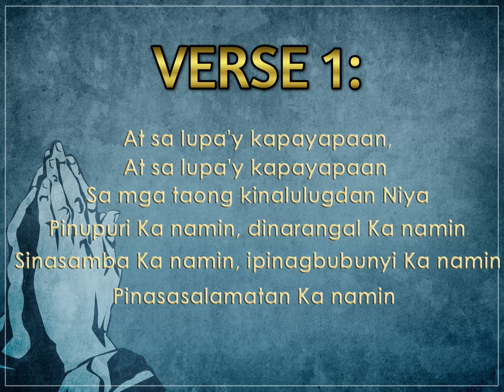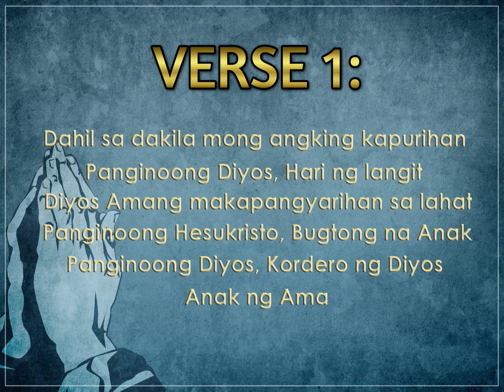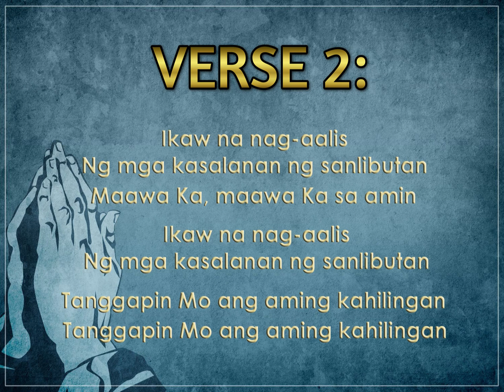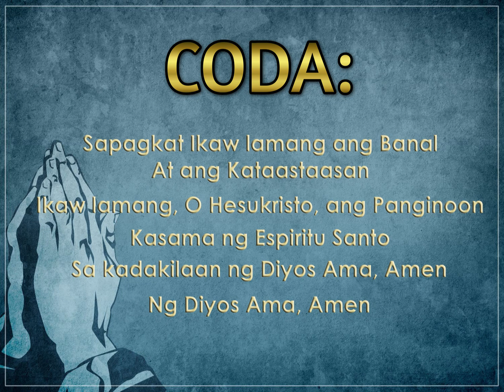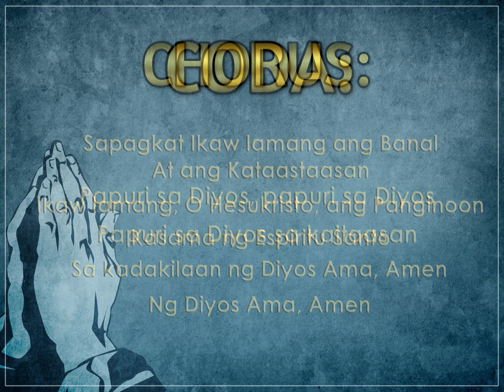Papuri sa Diyos - Fr. Eduardo Hontiveros (Revised Flow)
GEARS:
▪ Fernando WSCE-F001 Acoustic Guitar
▪ Worlde Tuna Mini 25-Key MIDI Keyboard
▪ Fender Deluxe Series Guitar Cable (Tweed)
▪ Zoom B1X Four Bass Multi-Effects Pedal
▪ Behringer UMC22 Audio Interface